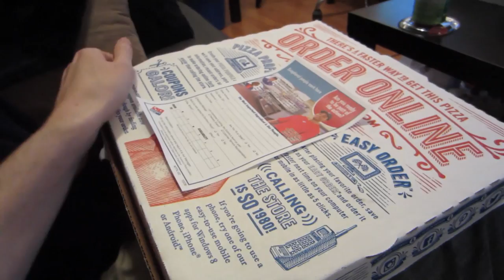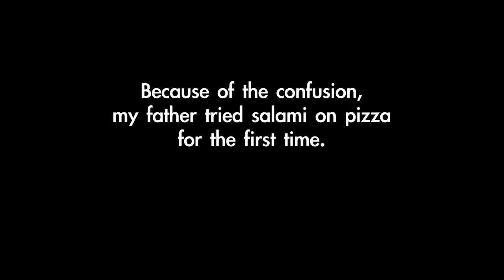Salami (Day 1429 - 10/23/13)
One part art project, one part YouTube problem, one part citrus tree, one part salami. ...actually no, one of these is missing :(